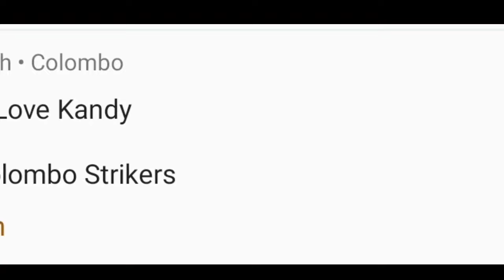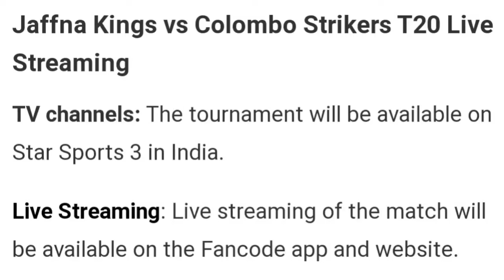LPL 2023 | B-Love Kandy Vs Colombo Strikers | LPL 2023 3rd Match Prediction & Playing 11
1.LPL  2023 shudule

DESCLAIME

B-LOVE CANDY

Aamer Jamal
Asif Ali
Ashen bandara
Thanuka dabare
Fakhar zaman
Suresh Raina
Avishika tharindu
Sahan arachchige
Chaturanga de Silva
Lahiru madushanaka
Angelo Mathews
Kamindu Mendis
Navod paranavithana
Wanindu hasaranga
Isuru udana
Laisith abeyratne
Dinesh Chandimal
Mohammad Haris
Sarfaraz Khan
Dushmantha chameera
Nuwan predeep
Mohammad Hussain
Mujeeb ur Rahman
Malsha tharupati

JAFFANA KING'S

Chris lynn
David Miller
Ashan randika
Towhid hridoy
Asela gunarate
Charitha asalanka
Shoaib mailk
Priyamal perera
Thisara Perera
Nishan madushka
Pathum kumara
Rahemanullah gurbaz
Asitha Fernando
Dilshan madushanaka
Maheesh theekshana
Nawun thushara
Hardus viljoen
Vijaykanth vijaykanth
Dunit wellalage
Zaman Khan
Thseena vithushan

COLOMBO STRIKER'S

Babar azam
Yashodha Lanka
Pathum nisanka
Nipun dhanajaya
Ahan wickramasinghe
Nuwandu Fernando
Iftikhar ahamed
Eashan Malinga
Chamika karunaratne
Ramesh Mendis
Mohammad Nawaz
Movin subassingha
Niroshan dickwella
Lahiru udana
lorcan tucker
Kavishka anjula
Shashika Dulshan
Naseem Shah
Matheesha pathirana
Lakshan sanadaka
Jaffery vandersay
Wahab Riaz

GALLE TITINS

Chad Bowes
Lasith croospule
Shevon Daniel
Pasindu sooriyabandara
Ashan priyanjan
Shakib Al Hasan
Ben cutting
Sonal dinusha
Minod bhanuka
Sohan de livera
Mohammad Mithun
Avishka Perera
Bhanuka Rajapaksa
Tim seifert
Akila Dhanunjaya
Anuk Fernando
Seekkugu prasanna
Lahiru samarakoon
Vishwas Fernando
Lahiru kumara
Kasun rajitha
Tabraiz shamsi
Mohammad shiraj
Richard nagarava

DAMBULLA AURA

Avishka Fernando
Alex ross
Dhanunjaya de Silva
Ravindu Fernando
Hayden kerr
Janith liyanage
Lakshan edirisinghe
Meneklar de Silva
Kavindu lakshan
Kusal Mendis
Kusal Parera
Sadeera samarawickrama
Matthew wade
Jehan Daniel
Binura Fernando
Dushan hemantha
Sachitha jayathilake
Praveen jayawickrama
Treveen Mathew
Lungi ngidi
Noor Ahmed
Parmod madushan
Wanuja sahan
Shahnawaz dhani